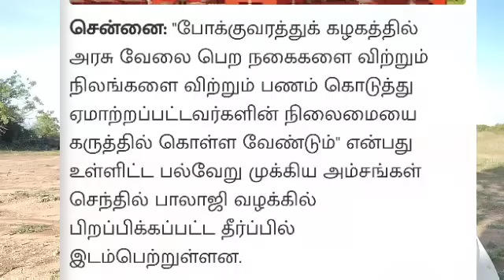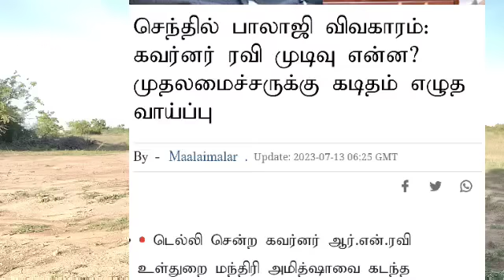தீர்ப்புக்கு பிறகு ஆட்டதை தொடங்கிய ஆளுநர்- செந்தில் பாலாஜி சிக்கிய பின்னனி விவரம்